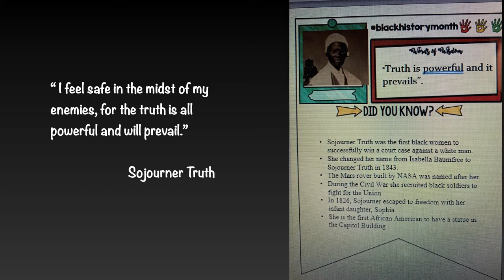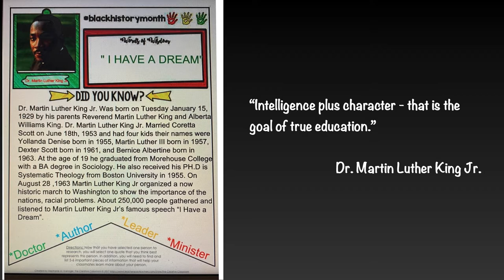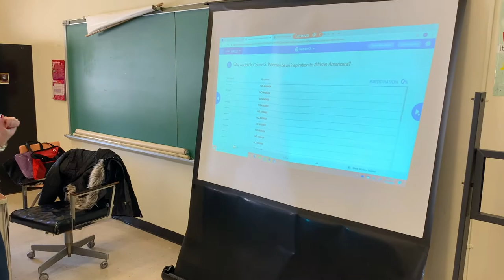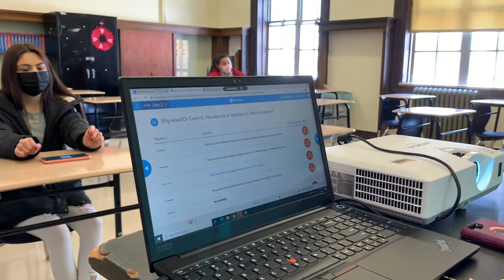Gorton High School Black History Month